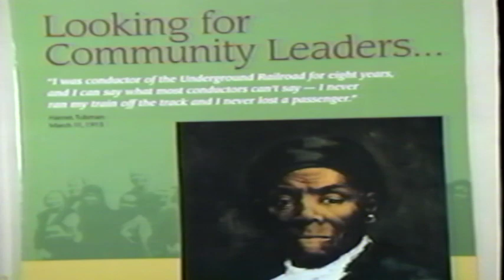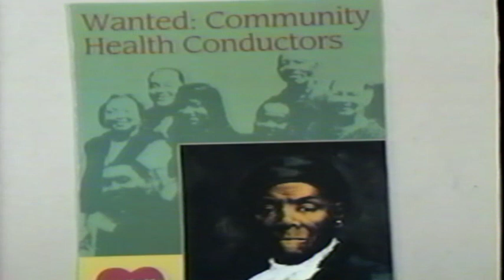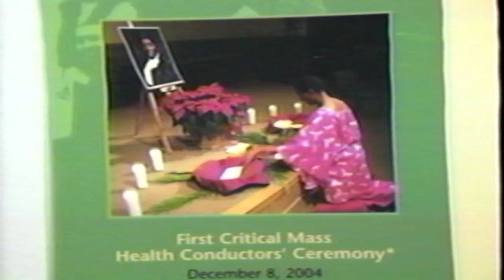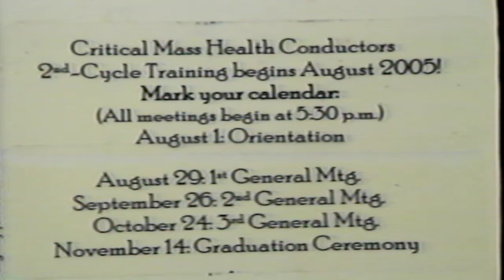Education is the best Medicine Interview with Dr. Woody Carter on February 2nd 2006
This program provides Executive Dr. Woody Carter, Executive Director, of BABUF, the opportunity to share his thoughts about the importance of the Bay Area Black United Fund, Inc.  About Bay Area Black United Fund, Inc.:

The Bay Area Black United Fund (BABUF) is a nonprofit, tax-exempt organization located in Oakland, CA. Its mission is to promote and build partnerships with organizations to maximize its capacity to serve African American people and other communities of color. BABUF brings together resources that support human growth and development and advance community economic development and renewal.

African American Health Summit 2007 is convened by Bay Area Black United Fund, Inc., presented by Kaiser Permanente, and generously supported by United Way of the Bay Area. Other in-kind and donor sponsors include ABBOT, Alameda County Public Health Department, American Cancer Society, Blackxchange.net, City of Oakland, California Transplant Donor Network, Ethnic Health Institute, CityFlight Media Network, KBLX 102.9-FM, Comcast, Wellpoint, Westside Community Services, and YMCA of the East Bay.